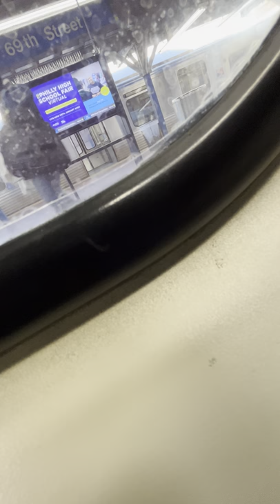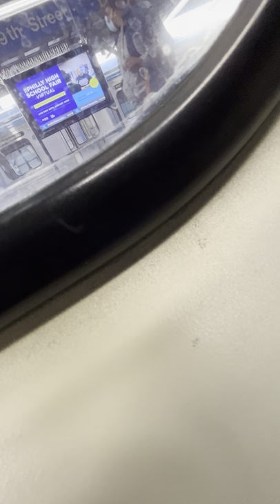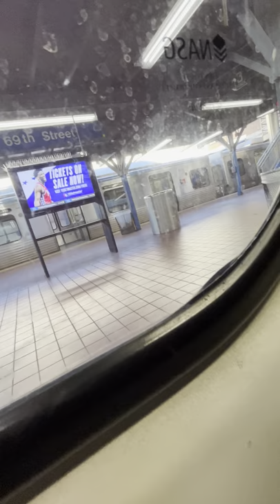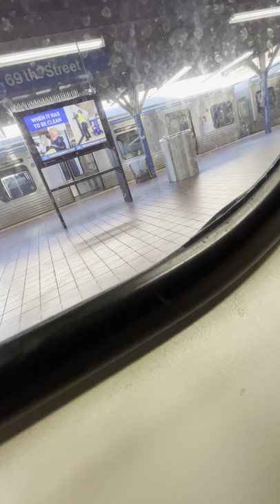Septa market Frankford Line